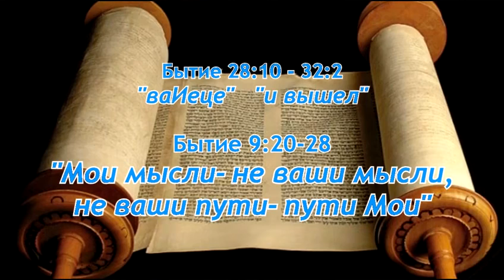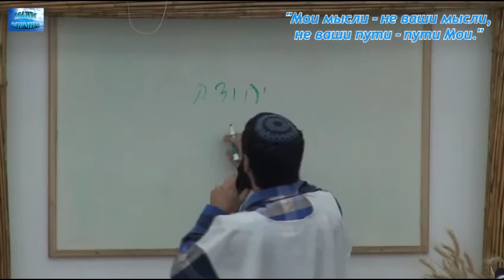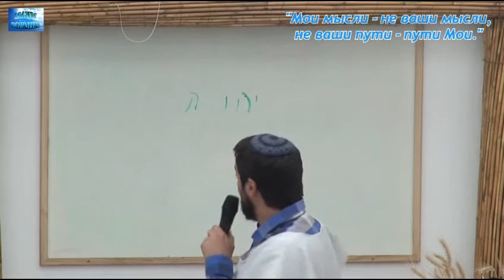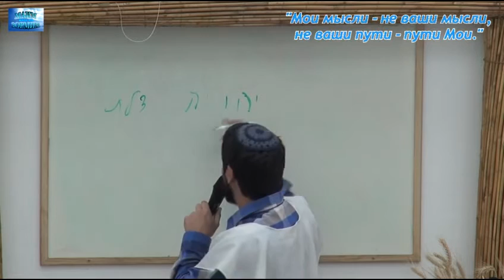2016.12.10_Мои мысли-не ваши мысли, не ваши пути–пути Мои